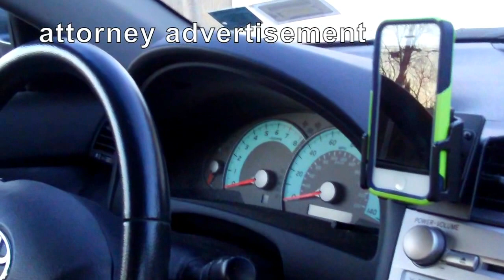How to avoid getting a cell phone ticket in New York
How to avoid getting a cell phone ticket in New York.  This advice may not apply to your jurisdiction.  Consult a local attorney to get the law in your jurisdiction.